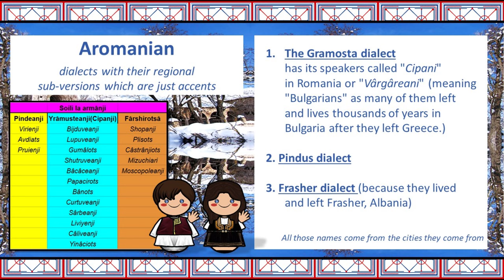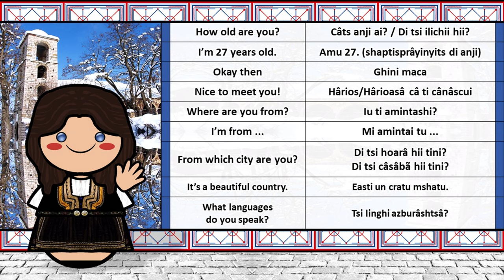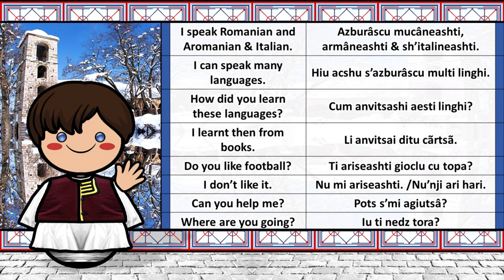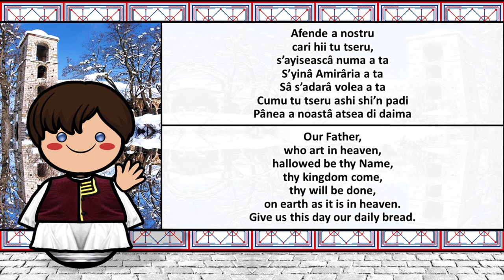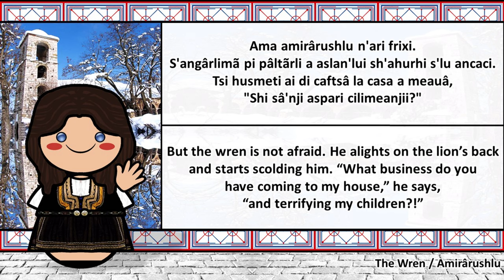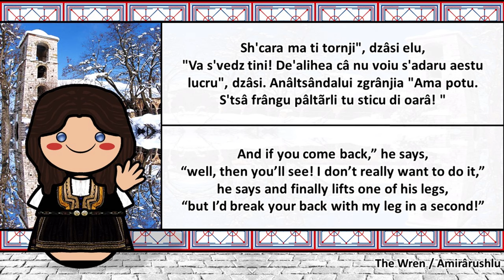AROMANIAN LANGUAGE, PEOPLE, & CULTURE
Special Thanks to Sebastian Florea & Alexandru Mociu for sharing their beautiful language & culture! :D

The Aromanian language (armãneashti, or rrãmãneshti), also known as Vlach language, is an Eastern Romance language, similar to Megleno-Vlach, Istro-Vlach, and Romanian, spoken in Southeastern Europe. Its speakers are called Aromanians or Vlachs (a broader term and an exonym in widespread use to define Romance communities in the Balkans). Some scholars, mostly Romanian ones, consider Aromanian a dialect of Romanian, but it has been shown in the last years that the language has its own dialects, and grammar rules proven to show its coming from the Vulgar Latin in the Peninsula.

Aromanians still speak the language throughout the Balkan Peninsula, especially in ConsTANța, Romania, MEtsovo, Greece, Bitola, and Skopje in North Macedonia, Korce, Albania, and many other cities and villages. They are officially recognized in Albania and North Macedonia and currently debating in Romania. In Romania they have the first Aromanian church in Constanța, they have numerous organizations and their language is optional in some schools.

They participate in several events during the year, especially 23 May which is the National Aromanian Day in all the countries in the Balkan Peninsula, apart from Greece which doesn't recognize the day for historical facts. The population can't be estimated anymore because, in the censuses that have been done in the last years, they've always been considered either Albanians, Greeks, or Romanians, making the counting almost impossible.